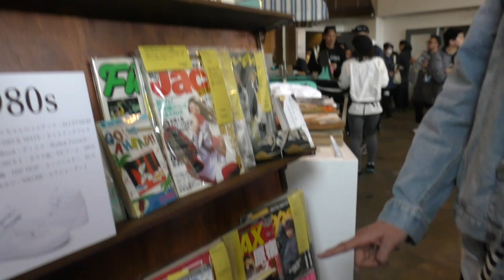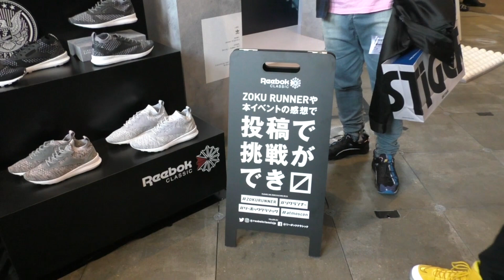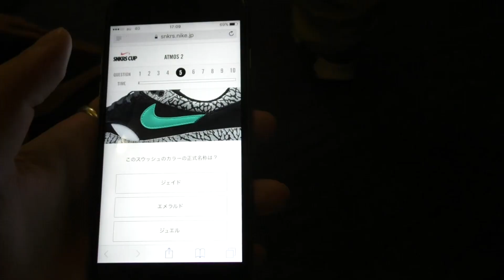【ビログ】atoms con vol.2行ってきた！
月曜から夜更かしを見逃した笑
アトモスコンで完全に忘れてました...笑

皆さんはアトモスコンに行きましたか？